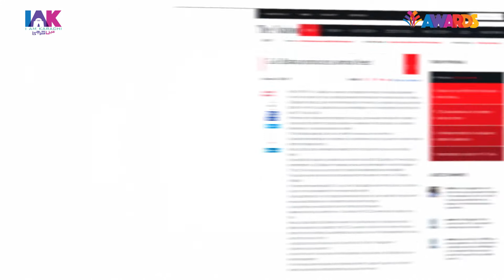IAM Karachi | IAK Awards | Gull Baho | 2017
I AM KARACHI aims to collectively rebuild the diverse social and cultural fabric of the city by providing a platform for like-minded organizations and individuals committed to promoting socio-cultural activities and campaigns as vehicles for peace building through Arts, Culture, Sports and Dialogue.